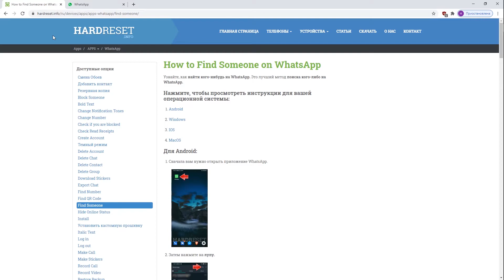Как найти кого-то в WhatsApp для Windows? / Поиск друга или пользователя в WhatsApp для Windows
Ещё больше о Вашем устройстве Вы сможете почитать найти у нас на сайте
Если вы хотите найти вашего друга или кого-то еще в WhatsApp для Windows, но не знаете как выполнить процедуру поиска, тогда вам стоит посмотреть этот ролик, который мы приготовили специально для всех пользователей WhatsApp на компьютерах Windows. В нём мы покажем и расскажем как найти пользователя в WhatsApp для Windows всего за несколько простых шагов.

Как найти пользователя в WhatsApp для Windows? Как в WhatsApp на Windows провести поиск профиля? Как найти друга в WhatsApp для Windows? Как найти кого-то в WhatsApp для Windows?